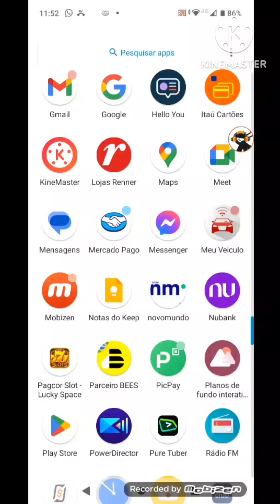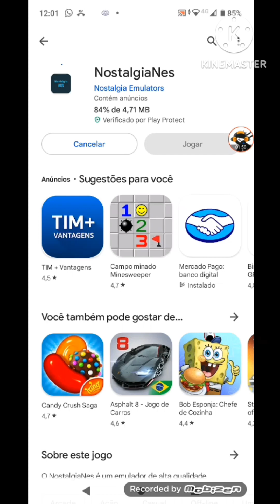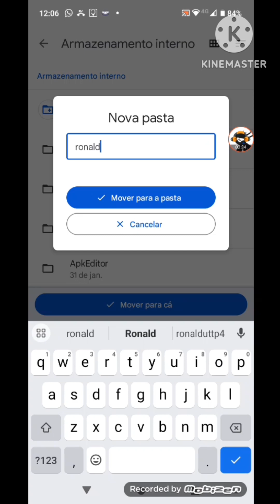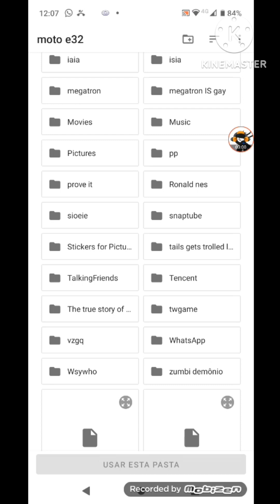como baixar super mario bros. para Emulator NES